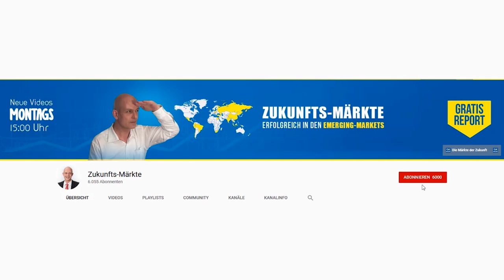Aktien aus Hongkong: Proteste = Kauf-Chance?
Hongkong versinkt im Chaos – und auch die Aktien vieler Hongkonger Unternehmen wurden durch die gewalttätigen Proteste mit nach unten gerissen. Gerhard Heinrich erklärt in diesem Video, warum er glaubt, dass dies für nervenstarke Anleger eine Chance sein könnte.

Bildrechte Thumbnail:  fotolia.com - Lewis Tse Pui Lung